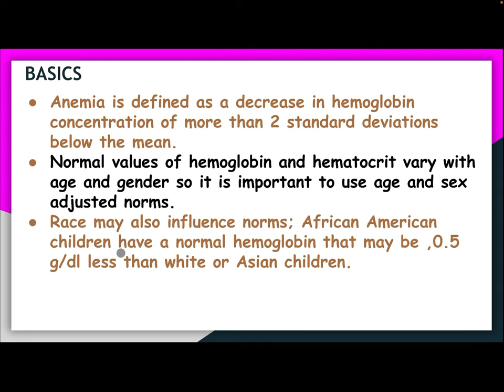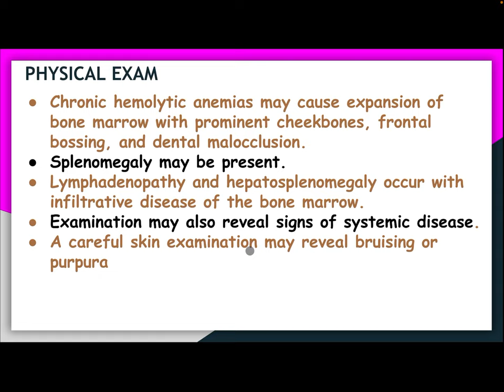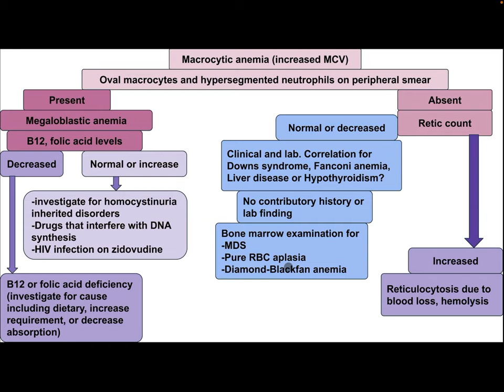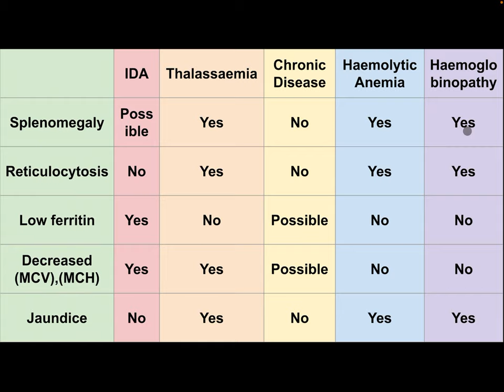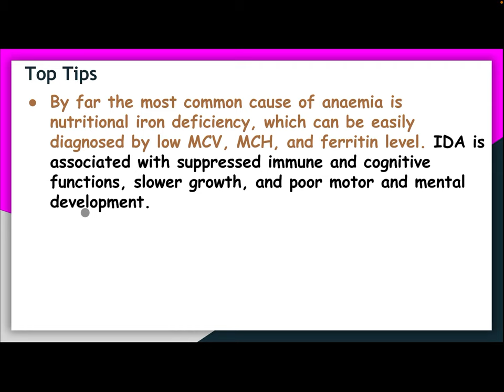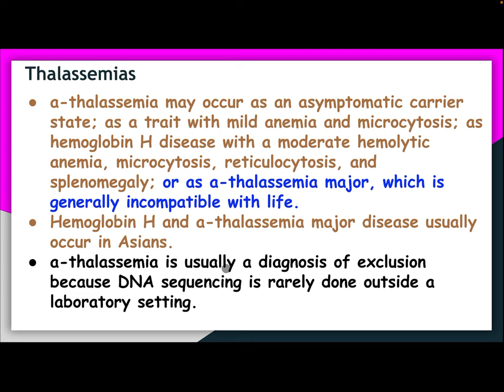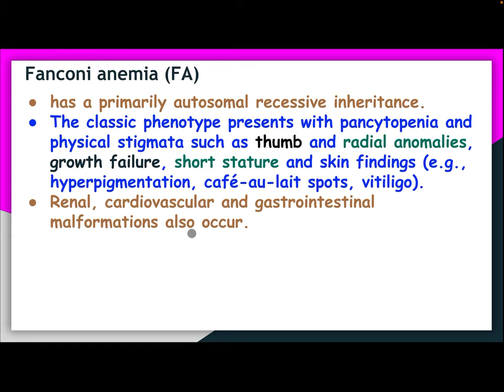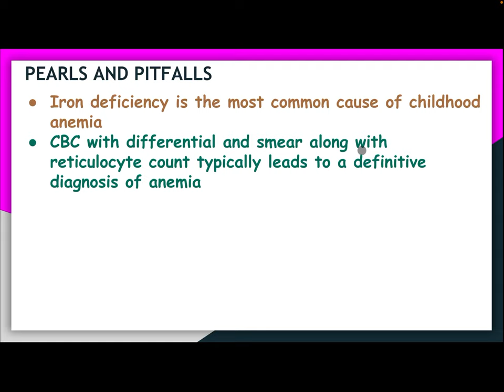Anemia In Pediatrics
How to approach to Anemia in pediatrics